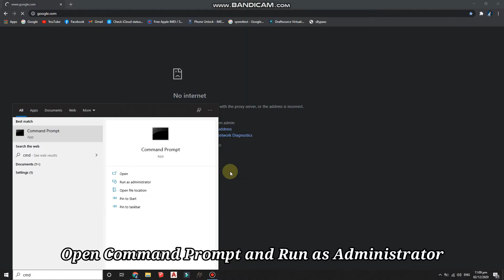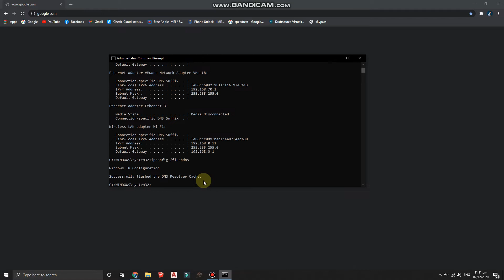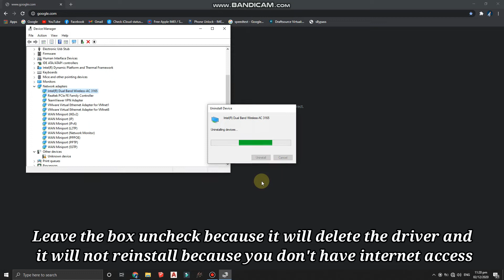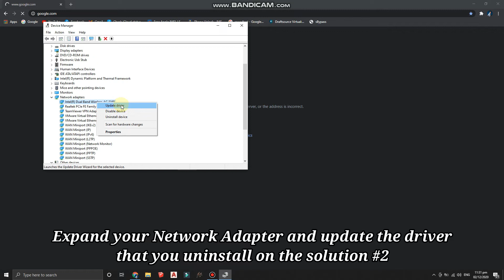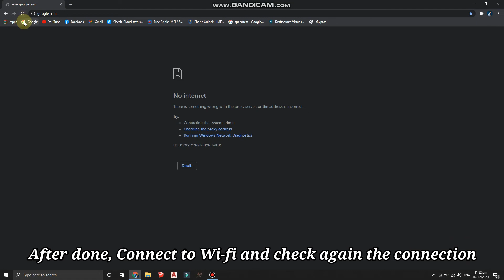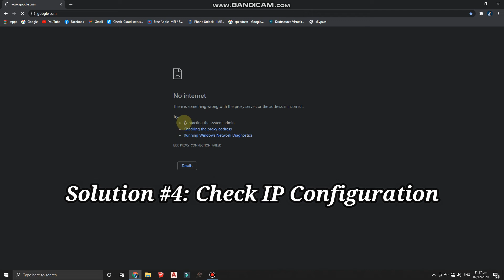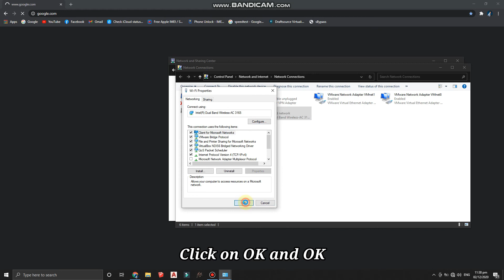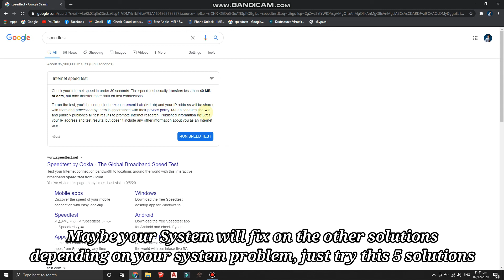How to Fix Internet Connected but No Internet Access | 5 Solutions | TAGALOG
In this video, I will be showing you 5 different ways to fix WiFi connection problems in Windows 10 where WiFi is connected but no Internet access. This could be due to problems with the service provider, or with your Wi-Fi router and it could also be due to problems with the network configurations on your laptop.

1. Reset Windows Sockets API using the following commands
ipconfig /release
ipconfig /renew
ipconfig /flushdns

2. Reinstalling your network adapter drivers
3. Update your network adapter drivers using the default drivers
4. Check IP configurations
5. Disabled Proxy and and reset to default settings

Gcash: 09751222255